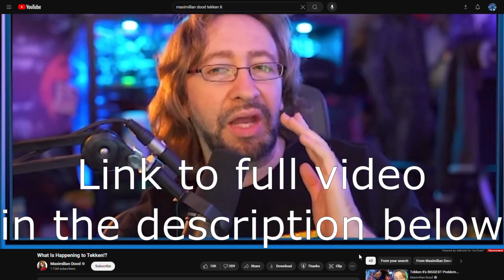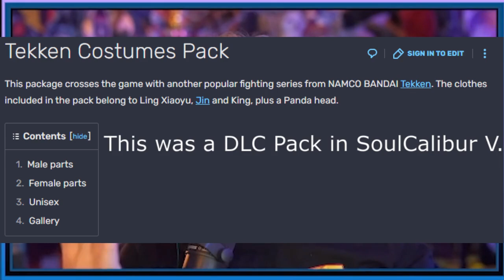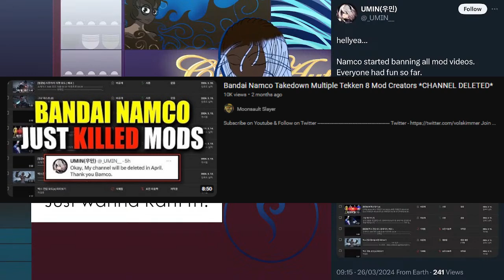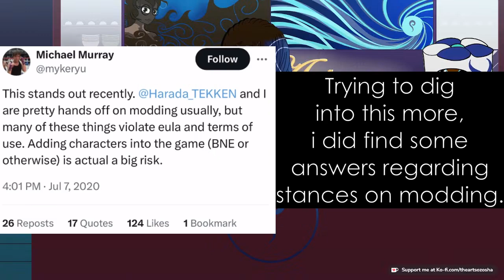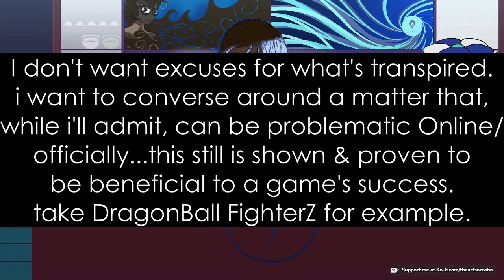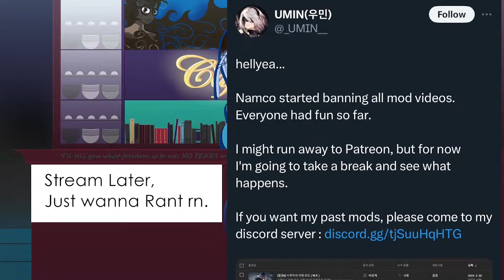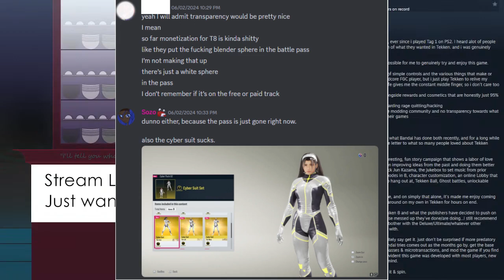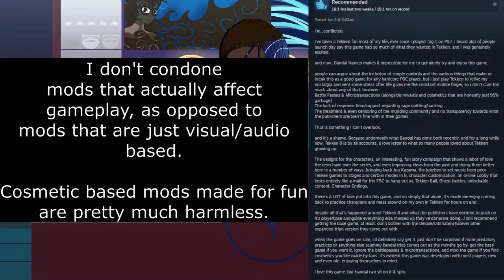I'm Conflicted... | Café Autumn